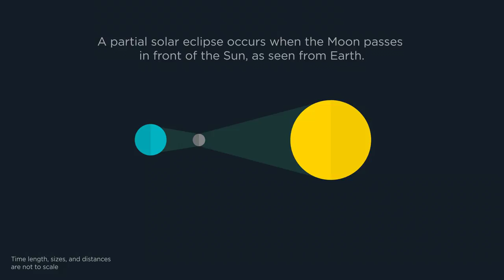What is a partial solar eclipse? | Adler Planetarium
A partial solar eclipse occurs when the Moon passes in front of the Sun, as seen from Earth!

🌗 Read "Solar Eclipses and Lunar Eclipses Explained" on The Adler 'Scope space blog